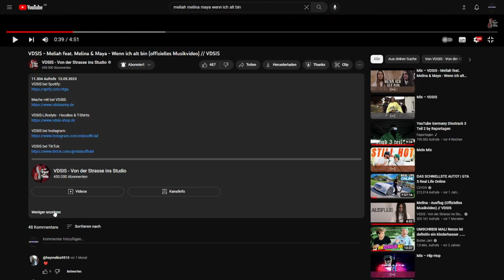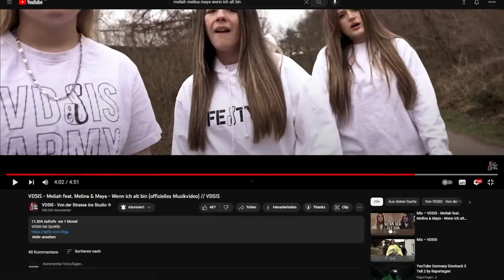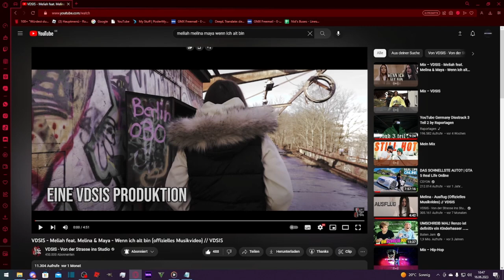Diese Addlips, UFF | Meliah x Melina x Maya - Wenn ich alt bin | Reaktion | Deu/Ger | Jan Meyer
⌨️ | ᴅɪꜱᴄᴏʀᴅ
➡️ | 𝔍𝔞𝔫 𝔐𝔢𝔶𝔢𝔯/𝔏𝔲𝔠𝔦𝔣𝔢𝔯#5936